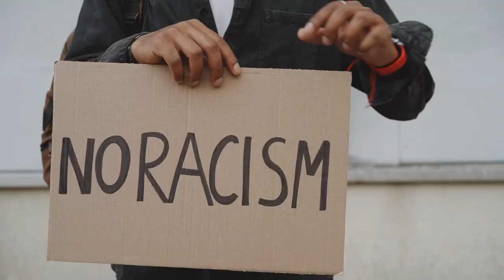Wat doet de PvdA voor internationale solidariteit? | ONS PLAN VOOR EEN EERLIJKE TOEKOMST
Al vóór corona stonden we voor immense uitdagingen die de wereld onzekerder en onvoorspelbaarder maken. Het virus dreigt deze trends te versnellen.